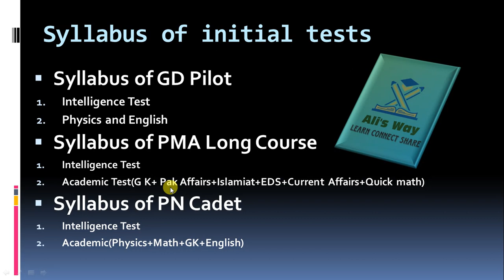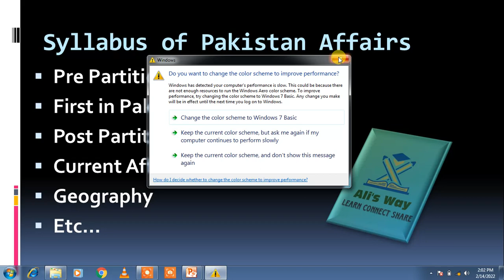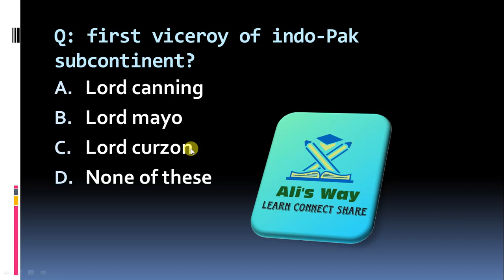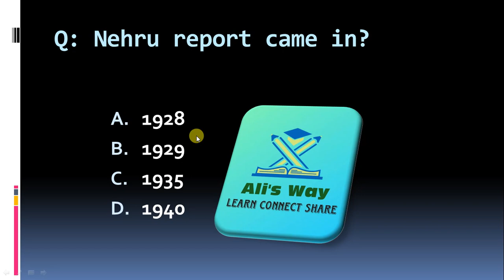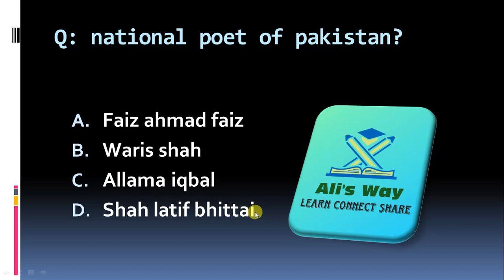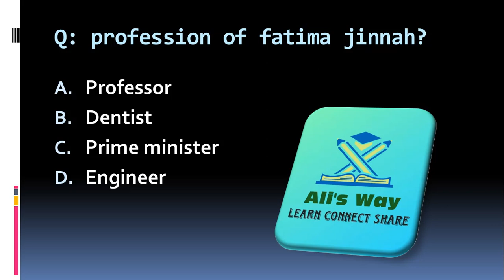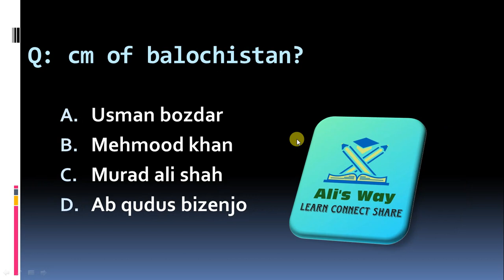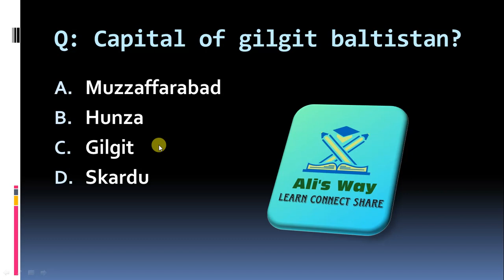Pakistan Affairs MCQs for PMA Long Course 150|Past Papers|Past Questions solved|PN Cadet22b|gd pilot